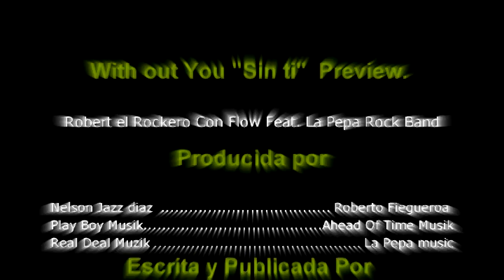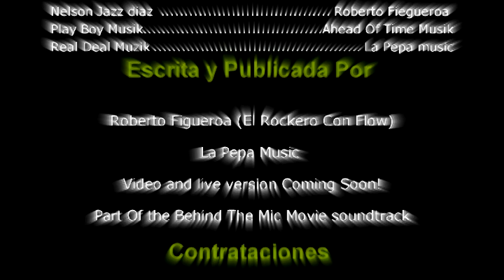With Out You "Sin Ti" Coming Soon El Rockero Con Flow Feat. La Pepa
With Out You "sin Ti" Preview cancion lo cual se unen los sonidos de LA PEPA Rock Band Y Robert el Rockero Con flow cancion escrita en su totalidad por robert El Rockero Con Flow y agragandole el toque especial de esta banda lo cual es la de mayor crecimiento dentro de la musica rock urbana